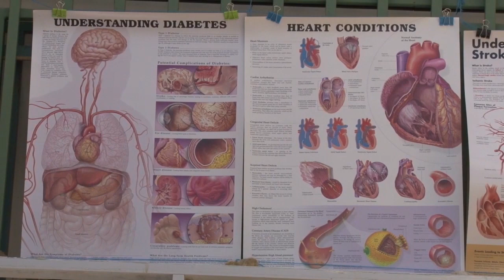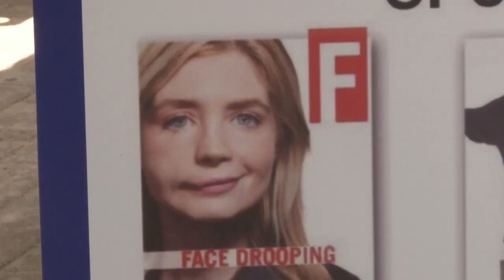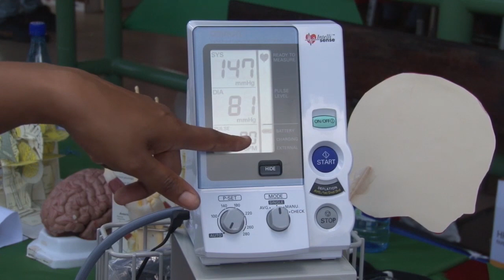29 10 2018 Wereld Beroertedag